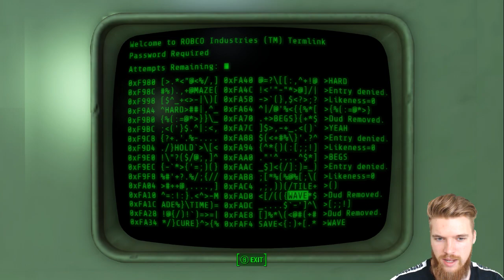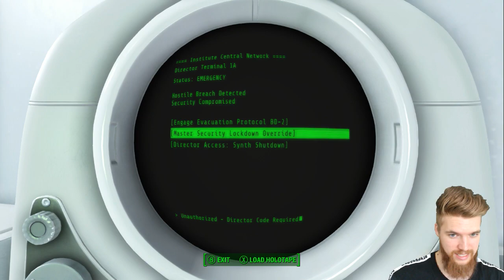Fallout 4 - Destroying the Institute - Railroad Ending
► CREDITS: A Special Thanks to my Patron supporters:
Joseph, Anastasia, Seven Fangs, Anna, Stefan, Thomas, LaterTazor